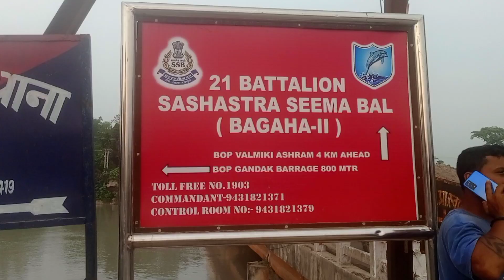Triveni Border Triveni Dham